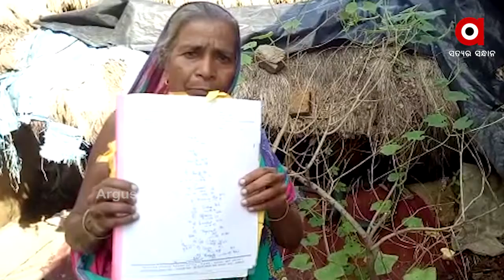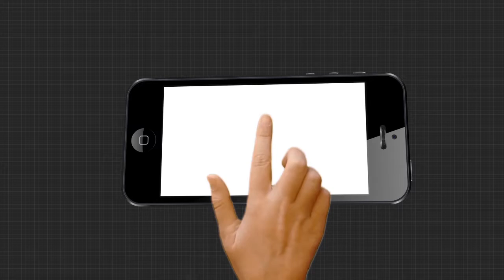ଗୋଟିଏ ପରିବାରର 4 ଜଣ ସଦସ୍ୟ ପକ୍ଷାଘାତ ରୋଗରେ ଆକ୍ରାନ୍ତ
ଦଇବ ଯଦି ଦାଉ ସାଜେ, ମଣିଷ ଭାଗ୍ୟକୁ ନିନ୍ଦିବା ସହ ଅନ୍ୟ କିଛି ବାଟ ନାହିଁ । ଏଭଳି ଏକ ଦୁଃଖଦ କାହାଣୀ ଆସିଛି କେନ୍ଦ୍ରାପଡ଼ା ଜିଲ୍ଲାରୁ । ଯେଉଁଠି ଗୋଟିଏ ପରିବାରରେ ରହିଛନ୍ତି 4 ଜଣ ପକ୍ଷାଘାତ ରୋଗୀ । ଏମାନେ ଔଷଧ କିଣିବା ତ ଦୂରର କଥା, ଠିକ୍ ସେ ଦୁଇ ଓଳି, ଦୁଇ ମୁଠା ଖାଇଵାକୁ ମିଳୁନି